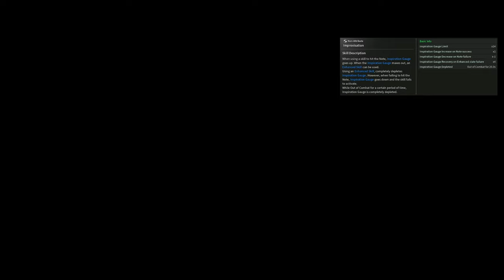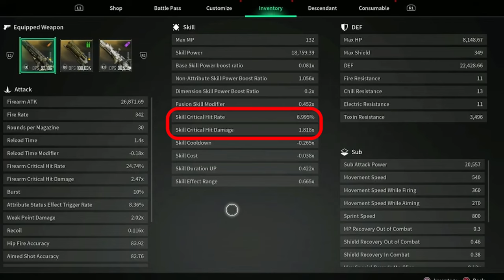Luna Might Be Broken In Ability Based Groups! - Luna Overview TFD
In this video I go over the basic ins and outs of the new Descendant Luna. I showcase all of her skills and talk about them in detail as well as go over Mod choices to use when playing her.

0:00 Opening
0:19 Intro
0:45 Skills
8:10 Damage Mods
13:50 Support Mods
18:46 Other Good Mods
22:15 Team Comp Thoughts
22:58 Final Thoughts
25:00 Outro